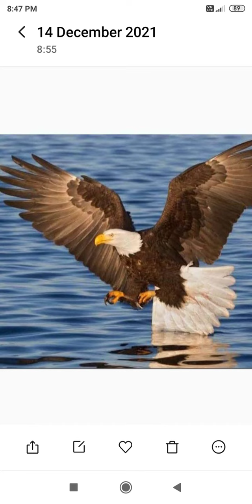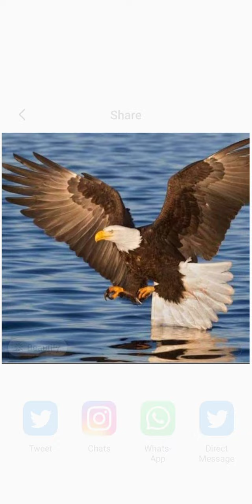NEED NEED NEED